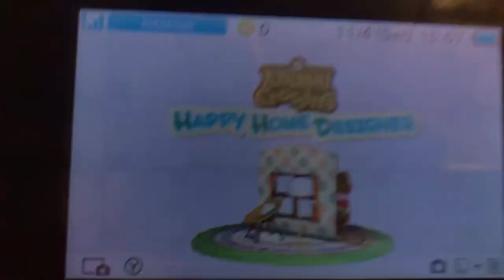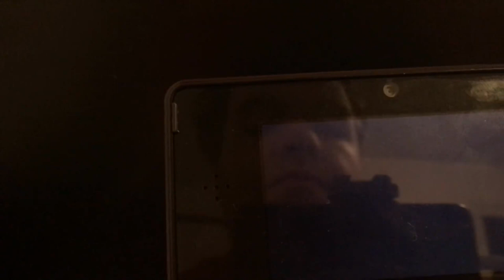I Play Animal Crossing: Happy Home Designer On My Nintendo 3DS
Tonight, I'm Gonna Be Playing "Animal Crossing: Happy Home Designer" On My Nintendo 3DS, I Did Okay At The Challenge, But Holding My 3DS Was My Hardest Part To Record On My IPhone.

So, Our Friend @strawberryauntie-z3g Suggested Me To Try This From 3 Months Ago.